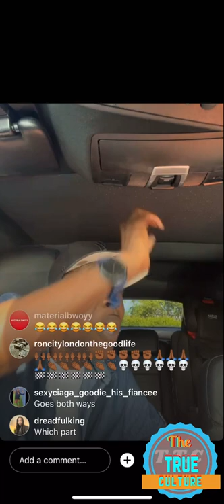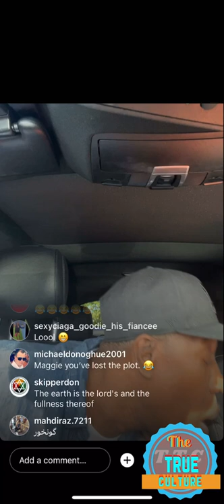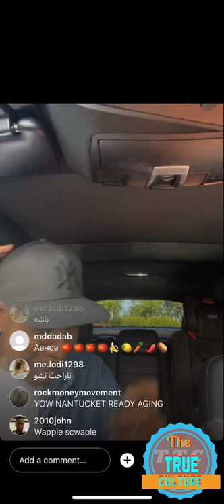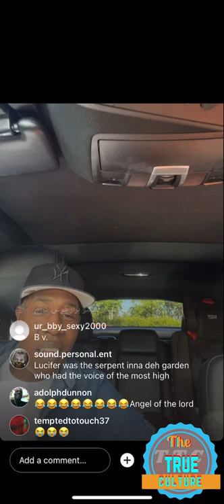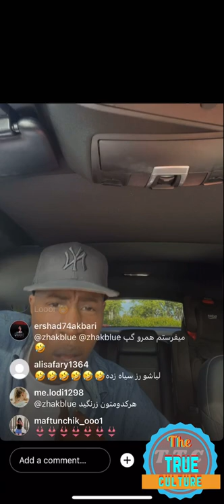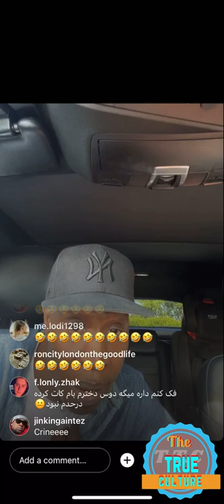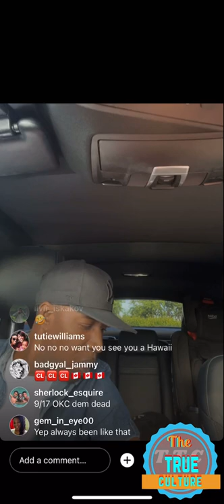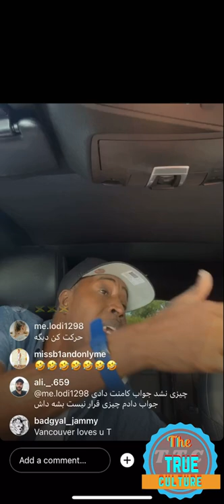Tony matterhorn giving his feedback on donna lee missing and more part 3